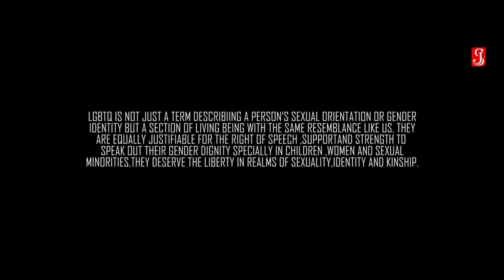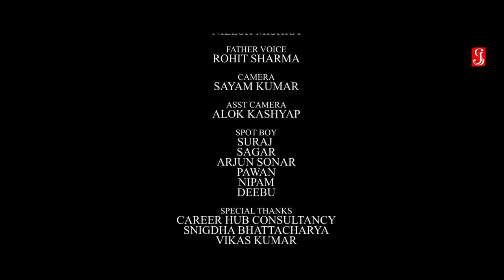PARICHAY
Cast: Nilesh Mishra
         Prem Tiwari

Direction:Rupjyoti Sona

Story/Screenplay:Rupjyoti Sona

DOP/Edit/DI: Rupjyoti Sona

Produced By:JS Production

Dialogue:Rupjyoti Sona
                 Nilesh Mishra

Father Voice: Rohit Sharma

Camera: Sayam Kumar

Assitance Cameraman:Alok Kashyap

Spot Boy:Suraj,Sagar,Arjun Sonar,Pawan,Nipam,Deebu

Special Thanks:Career Hub Consultancy
                             Snigdha Bhattacharya
                              Vikas Kumar
                             Nitesh Kumar Singh
                             Sumit Gupta
                              Vivek Kumar
                              Ajay Pandey
                              Priyanka Kumari
                              Sweta Biyani
                              Sherya Sharma
                               Rahul Raj  Singh
                               Sushil Mishra
                                Amit Kumar

Our sincere thanks to:Dipankar Deka